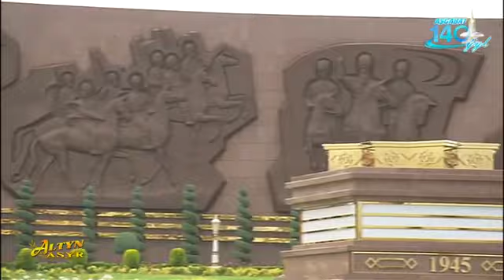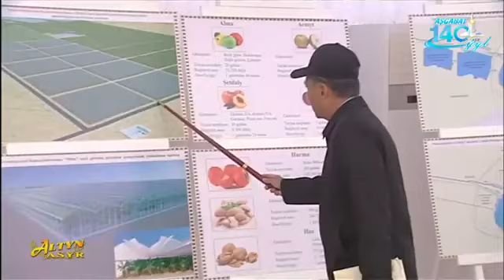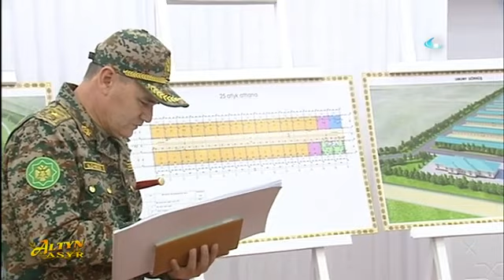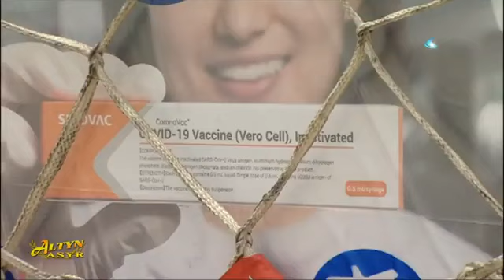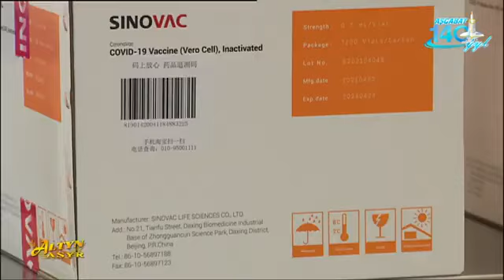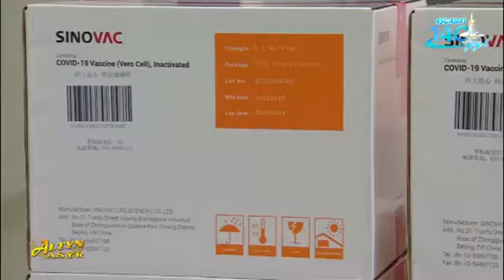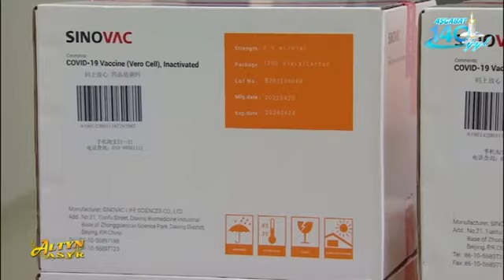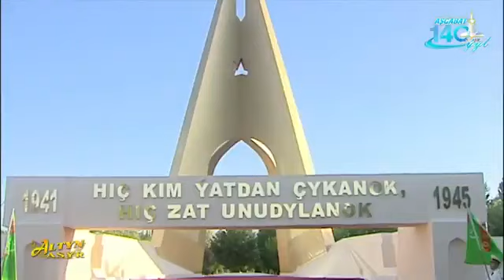Watan Habar Täzelikleri Türkmenistan 9.05.2021 Türkmenistana Hytaýyň “CoronaVac” sanjymy getirildi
Watan Habar Täzelikleri Türkmenistan Türkmenistana Hytaýyň “CoronaVac” sanjymy getirildi.
Şu gün COVID-19 ýiti ýokanç keseline garşy Hytaýyň "Sinovac" kompaniýasy tarapyndan işlenilip taýýarlanylan “CoronaVac” waksinasynyň uly tapgyry Türkmenistana getirildi. Dünýäniň ençeme ýurtlarynda geçirilen kiliniki barlaglaryň netijesinde, bu waksina özüniň ýokary netijeliligini we howpsuzdygyny subut etdi.

Mälim bolşy ýaly, 6-njy maýda hormatly Prezidentimiz Gurbanguly Berdimuhamedowyň we Hytaý Halk Respublikasynyň Başlygy Si Szinpiniň arasynda telefon arkaly geçirilen söhbetdeşligiň dowamynda lukmançylyk ulgamynda, hususan-da, dünýäni gurşap alan koronawirus ýokanjyna garşy bilelikde göreşmekde hyzmatdaşlyk etmegiň möhüm ugurlaryna garaldy.

Häzirki wagtda bu möhüm ugurda iki ýurduň gatnaşyklarynyň geljegini ara alyp maslahatlaşmak şu gün DIM-de Aşgabada iş sapary bilen gelen HHR-iň daşary işler ministriniň orunbasary Le Ýuýçen bilen geçirilen duşuşygyň çäklerinde hem dowam etdirildi.

Taraplar pandemiýa garşy durmakda özara meýillerini hem-de ysnyşykly hyzmatdaşlyk etmegi we toplanan tejribäni alyşmagy maksat edinýändiklerini tassyklap, diňe bilelikdäki tagallalar hem-de utgaşykly hereketler netijesinde, bu ählumumy howpa garşy oňyn netijeleri gazanmagyň mümkin boljakdygyny bellediler.

Berkarar döwletimiziň bagtyýarlyk döwründe milli Liderimiz Gurbanguly Berdimuhamedowyň ýolbaşçylygynda saglygy goraýyş ulgamyny kämilleşdirmek boýunça giň gerimli işler geçirilýär. “Türkmenistan– parahatçylygyň we ynanyşmagyň Watany” diýen şygar astynda geçýän hem-de şanly senelere—mukaddes Garaşsyzlygymyzyň 30 ýyllygyna we Aşgabadyň 140 ýyllygyna beslenen şu ýylda milli saglygy goraýyş ulgamyny ösdürmekde, hususan-da, keselleriň öňüni almakda uly üstünlikler gazanyldy.

Ýurdumyzda dürli görnüşli, ilkinji nobatda, ýokanç keselleri öňünden duýdurmak boýunça arassaçylyk--düşündiriş işleri yzygiderli geçirilýär. Şunda howply ýokanç keselleriň ýaýramagynyň öňüni almagyň iň ygtybarly usuly sanjym geçirmek bolupdy, bu şeýle bolmagynda-da galýar. Munuň özi epidemiologiýa abadançylygyny saklamaga mümkinçilik berýär.

Immunizasiýa milli Liderimiz tarapyndan başy başlanan “Saglyk” döwlet maksatnamasyny durmuşa geçirmegiň strategik ugurlarynyň biridir. Şol maksatnamanyň möhüm ileri tutulýan ugurlary ilatyň saglygyny gowulandyrmakdan, raýatlaryň ömür dowamlylygyny uzaltmakdan hem-de halkara ölçeglerine kybap gelýän lukmançylyk hyzmatlaryny hödürlemekden ybaratdyr.

Hytaýda öndüririp, ýurdumyza getirilen waksinalar Saglygy goraýyş we derman senagaty ministrliginiň Döwlet arassaçylyk we keselleriň ýaýramagyna garşy göreşmek gullugynyň Jemgyýetçilik saglygy we iýmit merkezinde, şeýle hem Aşgabat şäheriniň we welaýatlaryň arassaçylyk we keselleriň ýaýramagyna garşy göreşmek gulluklarynda saklanýar. Şol ýerlerde olary saklamak üçin hemme zerur şertler döredildi.

Koronawirus pandemiýasy bilen baglylykda, ilatyň immun derejesini durnuklaşdyrmak üçin ýurdumyz eýýäm Russiýanyň "Sputnik V" we "EpiWakKorona”, şeýle hem Hytaý Halk Respublikasyndan “BIOwak” waksinalaryny alypdy.

Ýurdumyza getirilýän hemme waksinalar Bütindünýä saglygy goraýyş guramasynyň we ÝUNISEF-iň tekliplerine pugta laýyklykda, "sowuklyk zynjyrynyň" talaplary berjaý edilmek bilen ammarlarda saklanylýar.

COVID-19-yň aralaşmagynyň öňüni almaga niýetlenen waksinalaryň ýeterlik mukdarynyň gelip gowuşmagy bilen baglylykda, ilatyň töwekgel ýaş toparlaryna sanjym geçirmek başlanyldy.

Şeýlelikde, hormatly Prezidentimiz Gurbanguly Berdimuhamedowyň parasatly ýolbaşçylygynda sanjymlaryň elýeterliligini we ýokary hilini üpjün etmek boýunça alnyp barylýan köptaraply işler ýurdumyzyň ilatynyň saglygyny ygtybarly gorap, durnukly immun derejäni üpjün etmäge mümkinçilik berer.
Resmi habarlar.
Türkmenistan bilen Hytaý Halk Respublikasynyň arasyndaky ikitaraplaýyn gatnaşyklary has-da ösdürmek maksady bilen, Türkmenistanyň Prezidenti Karara gol çekdi. Resminama laýyklykda, hyzmatdaşlyk boýunça türkmen-hytaý hökümetara komitetiniň hem-de onuň kiçi komitetleriniň türkmen böleginiň ýolbaşçylary bellenildi.

Türkmenistanyň Prezidenti Buýruga gol çekdi. Resminama laýyklykda, Türkmenistan bilen Hytaý Halk Respublikasynyň arasynda alnyp barylýan ikitaraplaýyn hyzmatdaşlyk meselelerini ara alyp maslahatlaşmak hem-de “Merkezi Aziýa – Hytaý” döwletleriniň daşary işler ministrleriniň nobatdaky mejlisine gatnaşmak üçin, ýurdumyzyň wekiliýetiniň agzalary 2021-nji ýylyň 9-12-nji maýy aralygynda Hytaý Halk Respublikasynyň Sian şäherinde gulluk iş saparynda bolar.
Türkmenistan – Hytaý: strategik hyzmatdaşlyk ýoly bilen.
Şu gün DIM-de Aşgabada iş sapary bilen gelen Hytaý Halk Respublikasynyň daşary işler ministriniň orunbasary Le Ýuýçen bilen duşuşyk geçirildi.

Taraplar duşuşygyň barşynda ýokary derejede geçirilen gepleşikler wagtynda gazanylan ylalaşyklaryň ýerine ýetirilişi bilen baglanyşykly meseleleriň giň toplumyny ara alyp maslahatlaşdylar.
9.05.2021